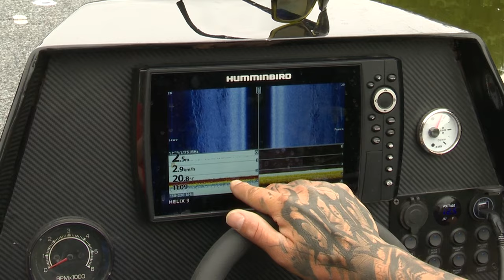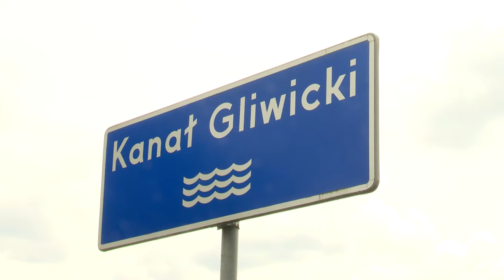Problem martwych ryb powrócił 07.05.2024